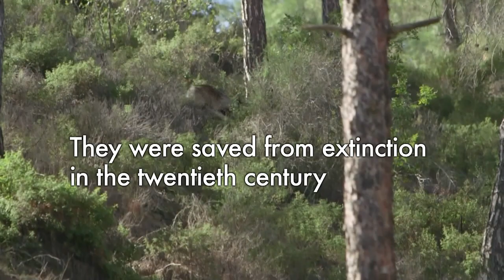Cyprus's emblematic wild sheep lock horns with mountain farmers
The mouflon is a national symbol of Cyprus, where it has roamed for thousands of years and is protected by law. But they have been creeping east into the agricultural villages of the Marathassa Valley -- much to the anger of farmers whose crops they damage.